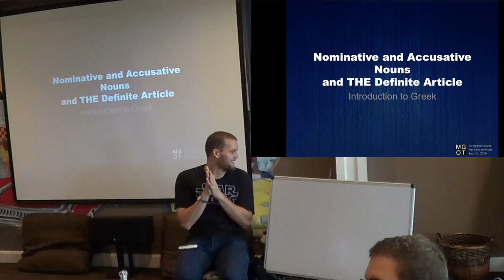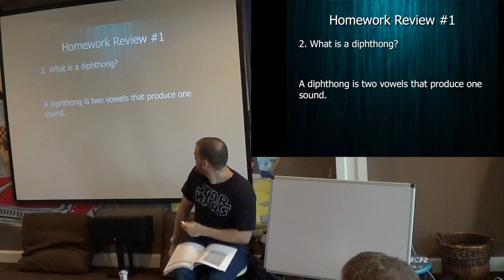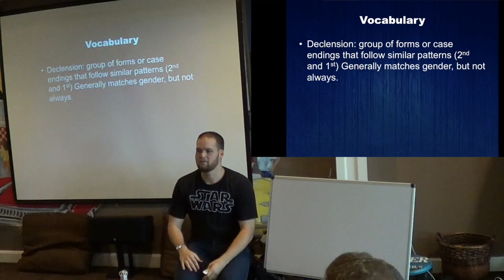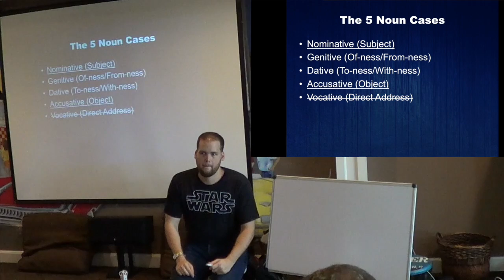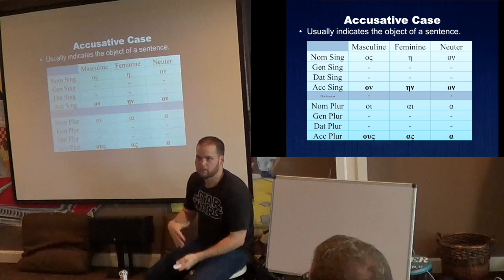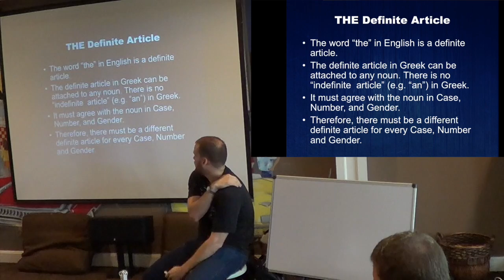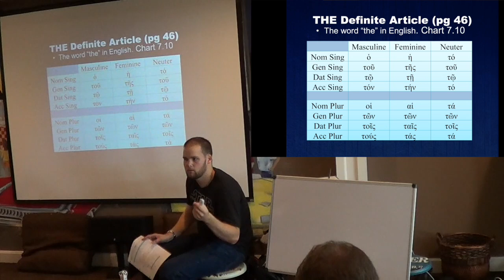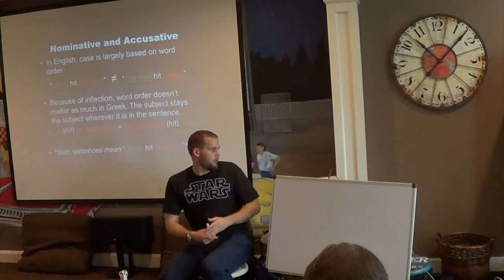Nominative and Accusative Nouns and THE Definite Article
In this lesson, given on Sept 11, 2016, we discussed Nominative and Accusative nouns, their function in a sentence, and also the full paradigm of the definite article.